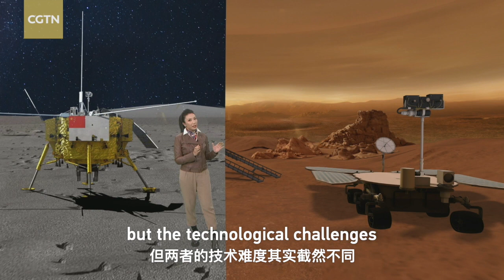China's first mission to the Red Planet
China has successfully launched its first Mars mission, Tianwen-One. What is this mission about?